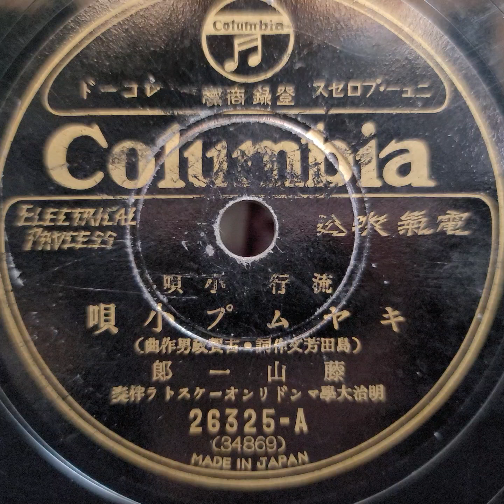藤山 一郎 ♪キャムプ小唄♪ 1931年 78rpm record. Columbia Model No G ｰ 241 phonograph